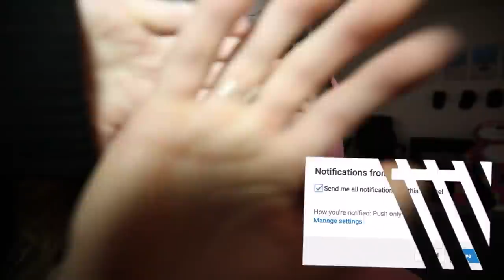HICKEY PRANK ON GIRLFRIEND!! **SHE LEAVES ME**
I wanted to spice up my day so I pranked Karissa with a hickey….

**UNDER CONSTRUCTION!! COMING SOON!**

Thank you guys for all the support on the videos! I’m just a kid chasing my dream trying to get back to the top and your support means everything!

If you see this dm me “prank goals” on insta/twitter and I’ll dm you back lol